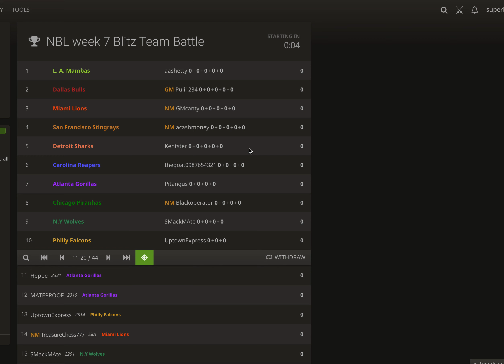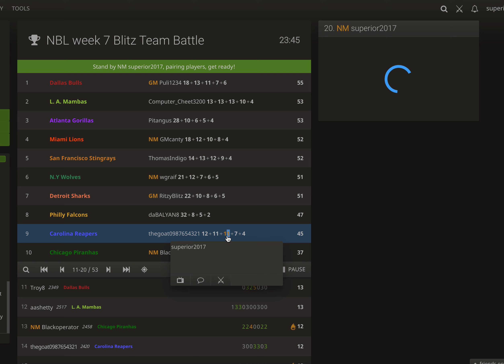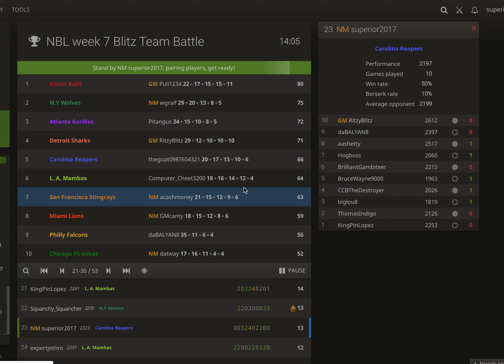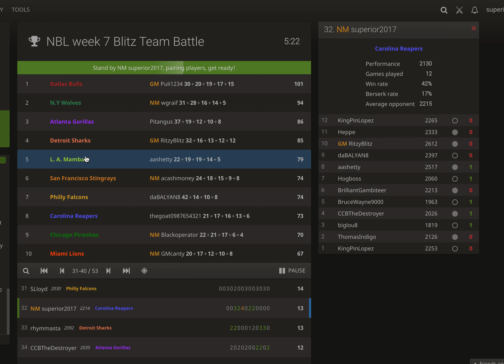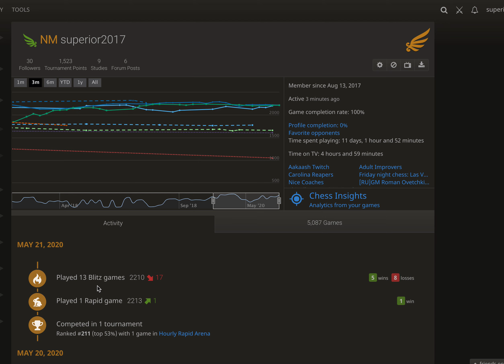NBL Week 7 Blitz Arena - Mike Zaloznyy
Note: unlike most of my videos, I was overall in pretty bad spirit for this one and dropped a couple of swearing here and there - while most of my videos are kid appropriate, this one might not be. Watch at your own discretion.

I recorded myself playing week 7 blitz in the NBL this week.